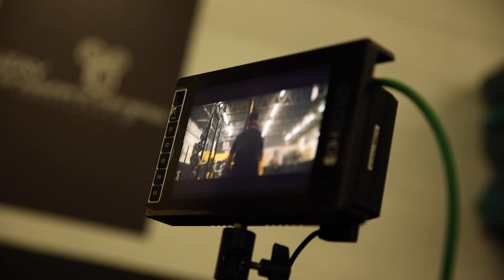AMSP Unlocked | Lights, Camera, Launch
Lights, camera, launch 🚀

AMSPUnlocked returns for the first episode of the season! Check out the behind-the-scenes filming of the Team Launch and partner production days as we follow Pato O'Ward and Felix Rosenqvist.

There is plenty more content coming your way in 2021!